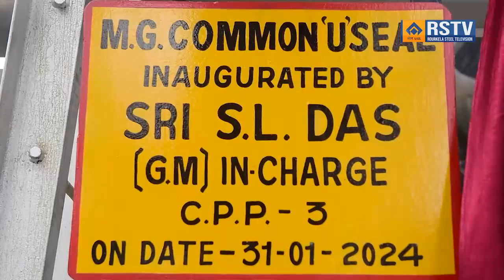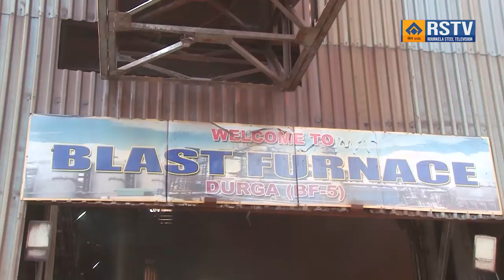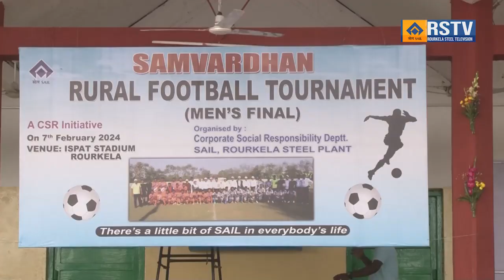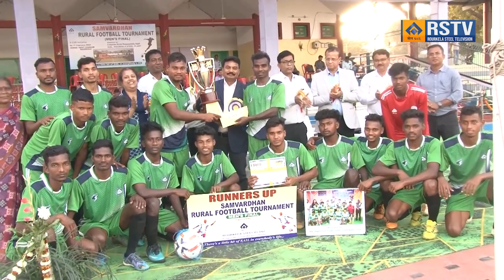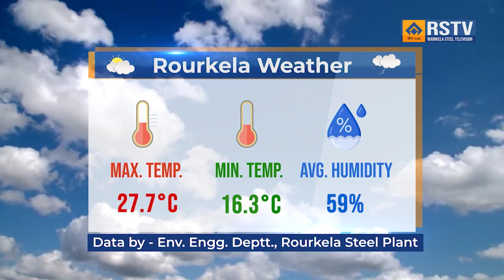ROURKELA STEEL PLANT HINDI NEWS DT- 8/ 2/ 2024